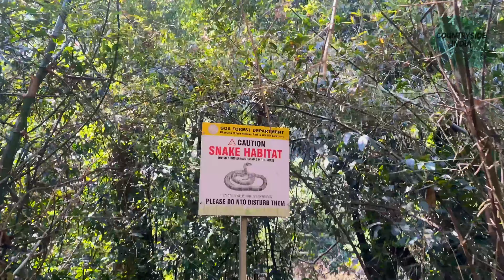Tambdi Surla waterfall | Day trip | Goa 2024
We went to one day trip to explore waterfall of Goa. We took a ride from our hostel in Arambol to Tambdi Surla waterfall. We had to hike 4 kms to reach the waterfall and further did some rock climbing.
  there is a 12th century Shiva temple near the parking spot. It's a must visit if you want to explore Kadamba architecture.

Tambdi Surla is 80 kms from Arambol beach.